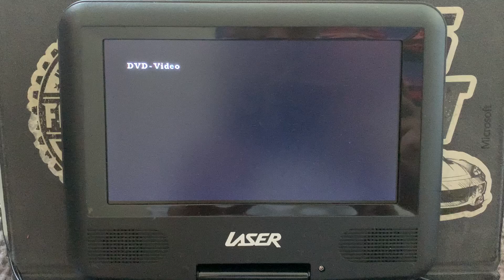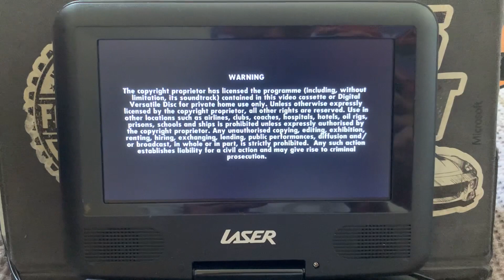Opening to 3 Movie Collector’s Pack DVD Australia (3/3)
Opening to Replicant 2001 DVD Australia

Here’s the order:
1. Columbia Tristar DVD Logo
2. DVD Menu
3. Dolby Digital Logo
4. Warning Screen
5. Millennium Films Logo
6. 777 Films Corp Logo